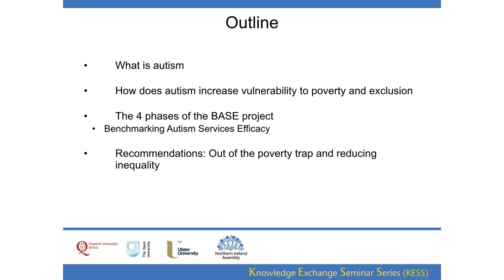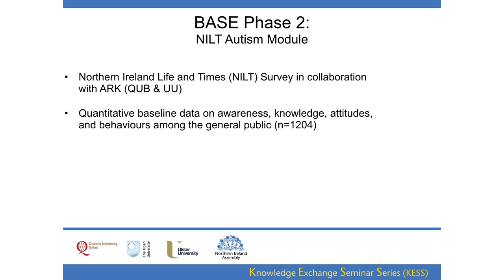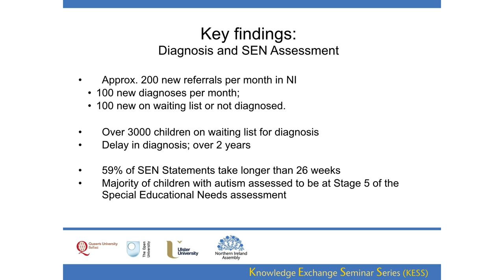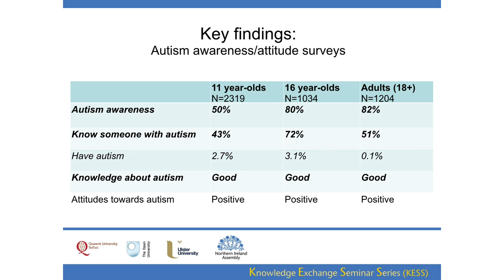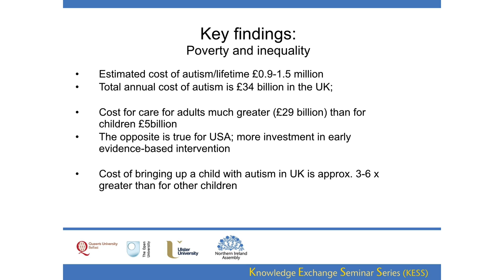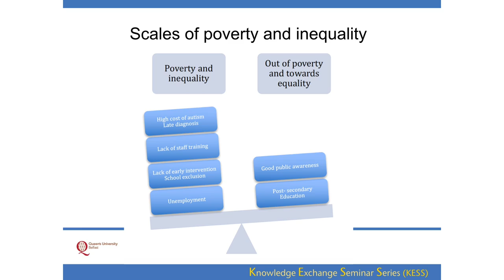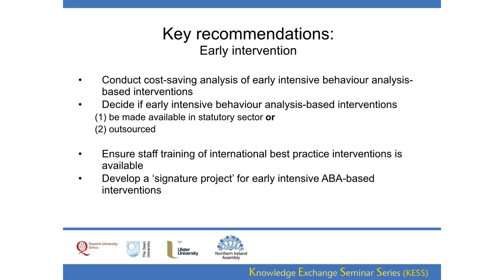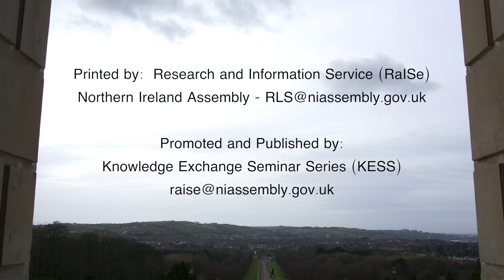29 March 2017 - Preventing poverty and social exclusion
Autism rates in Northern Ireland are rising by 0.2 annually and now stand at 2.3% in the school population. The cost to society for autism is £34billion in the UK, more than cancer, strokes, and heart disease combined; 36% of this cost is for adult services. The NI government has invested heavily in autism diagnosis and autism services.